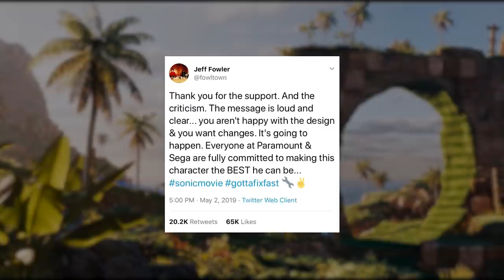Sonic The Hedgehog Movie Trailer: What You Missed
These are 10 secrets the makers of the Sega and Paramount's new Sonic the hedgehog movie trailer tried to hide from you.

Sonic the Hedgehog is back! And no we don’t we mean the crazy weird version that first debuted back in April 2019. Paramount Pictures went back to the drawing board -- literally, with a whole new CG Sonic to help please fans and longtime gamers. But with the movie trailer getting some rave reviews, did they do enough to actually make an entertaining movie? We have your answers!

The trailer not only showcased the new epic Sonic design, but it features all kinds of great Easter Eggs tied into the original Sonic game. You will find references to classic levels, see plenty of rings, and learn how Paramount could potentially be setting up a whole new cinematic universe focused around Sonic and his friends. Could we see Knuckles and Tails appear in the movie? We certainly hope so, even if it’s part of a post-credits scene. Either way, there will definitely be some nods to the characters along the way. Some of the Easter Eggs focus on Sonic’s connection to classic sports games along with a rare McDonald’s toy! The trailer showcases so much more of the character than we ever expected, peeling back on the Sonic mythos and showcasing exactly how he arrived on Earth. We also get a closer look at Jim Carrey’s character and how he will play into the plot of the movie.

So watch as TheGamer breaks down everything in the trailer and reveals if the Sonic the Hedgehog movie is going to be something worth checking out when the film finally gets released!